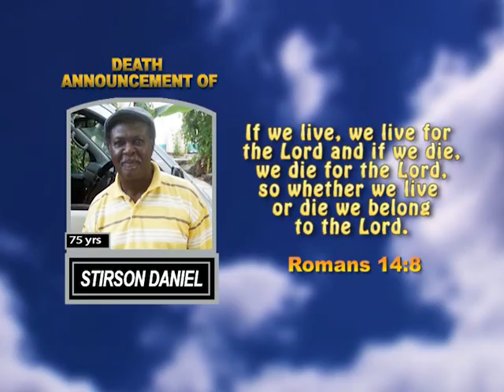Stirson Daniel long